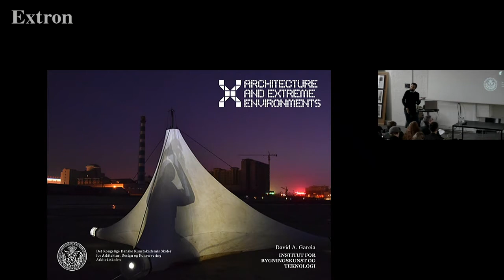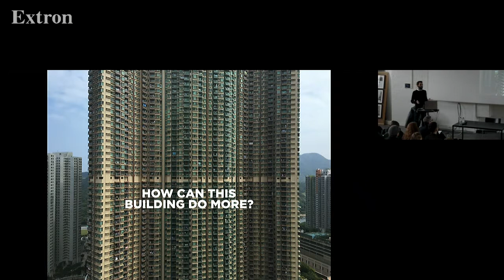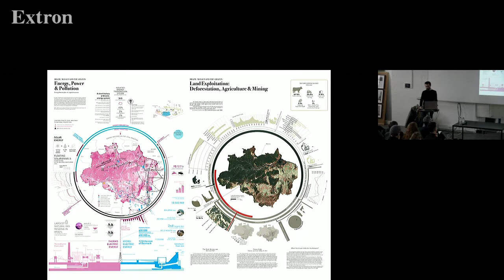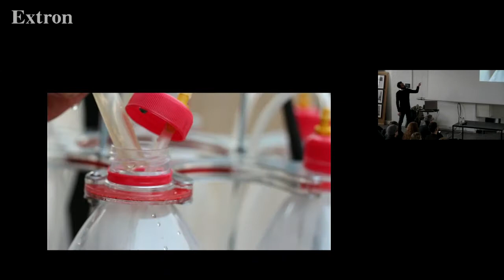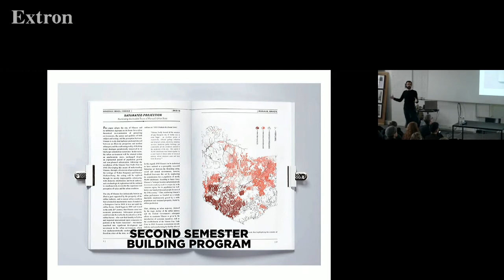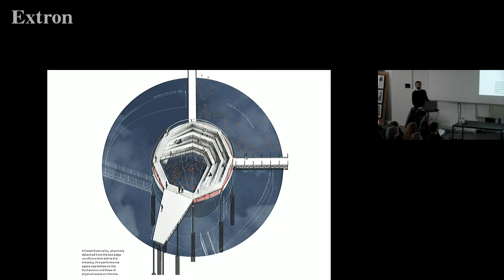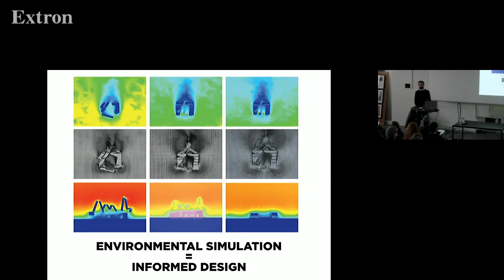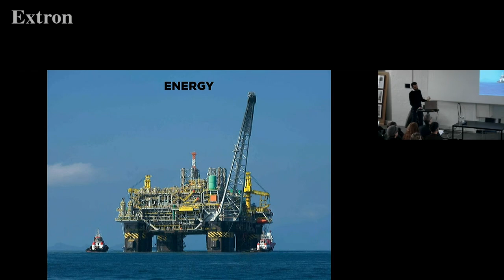Architecture & Extreme Environments Introduction Lecture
Architecture & Extreme Environments 2017 PRESENTATION RECORDING